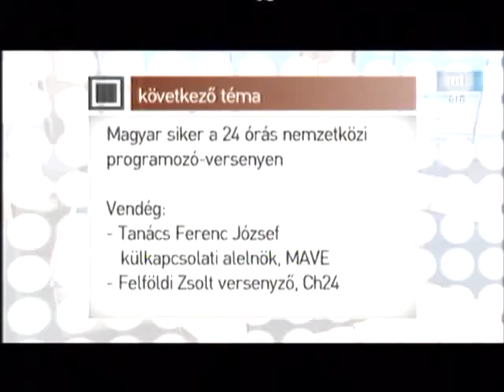Challenge24 - 11th BME International Programming Contest (2011) - on MTV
Ferenc József Tanács, an organizer form MAVE (Electrical Engineering and Informatics Students' Hungarian Association) and Zsolt Felföldi, a contestant in the Hungarian National TV talking about the 11th Challenge24 contest.